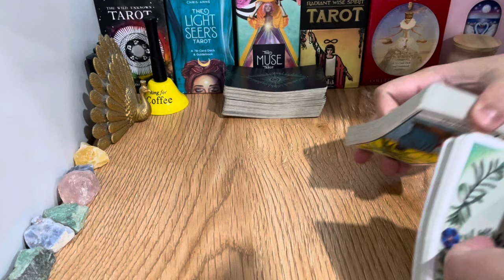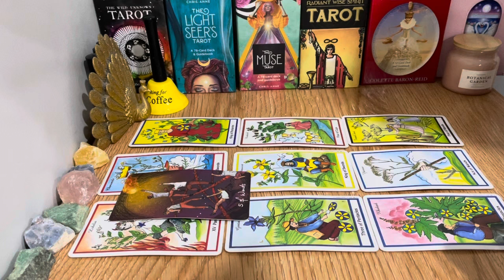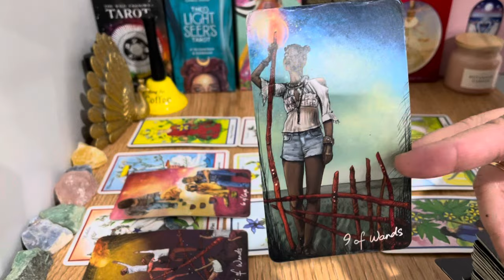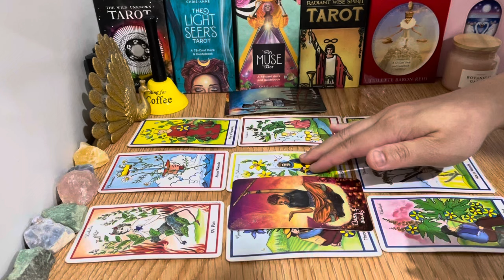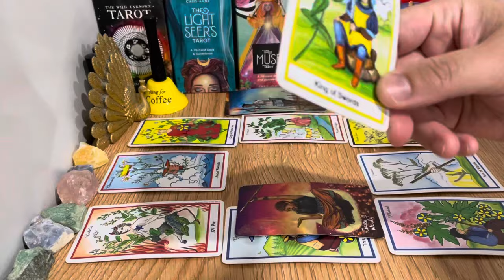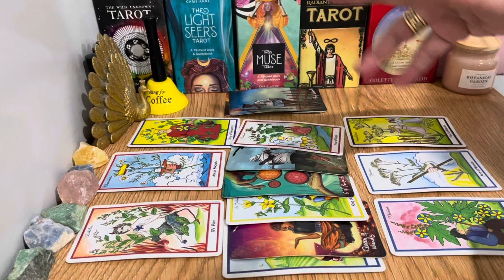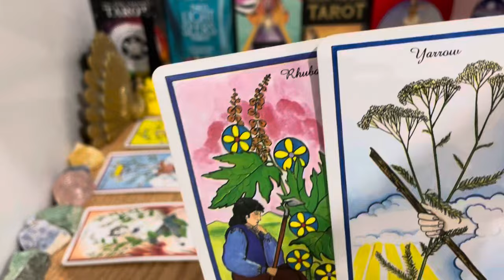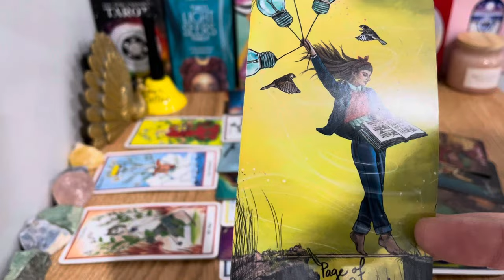❤️ Sagittarius "This Is A MAJOR Declaration Sagittarius! They LIKE You A Lot! ✨🔥" November 2024